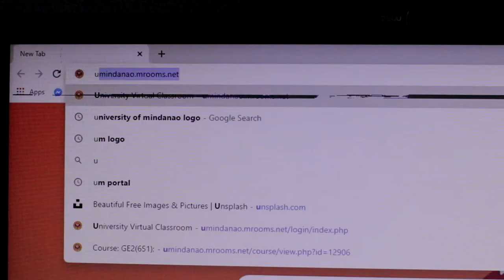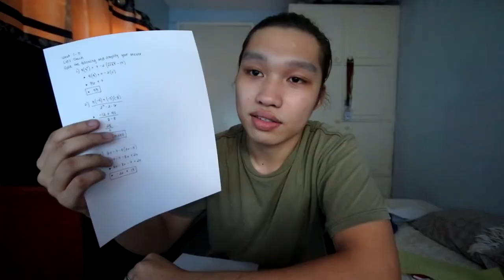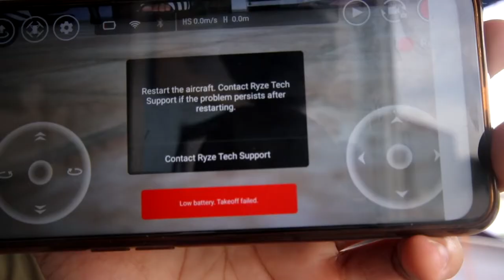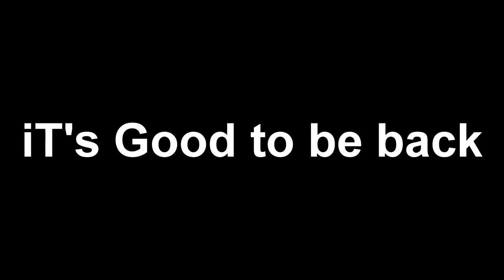BACK TO VLOG (?) | Bisaya Vlog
FaQs:
-Sigma 10-20mm
-Canon 18-55mm
What External Mic do you use?